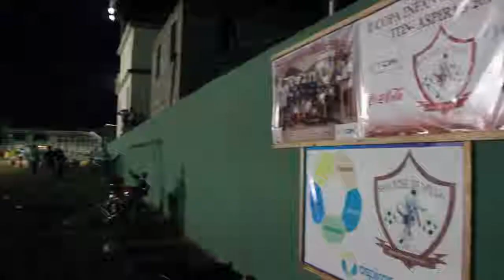Day 5 - San José de Villa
Day 5 for the Western Michigan University Students was spent with the San José de Villa soccer club! Aspiras members gave the donations to the club and then practiced with the kids into the night!